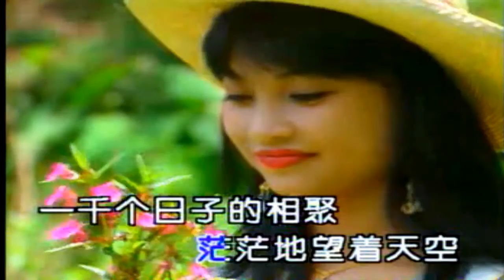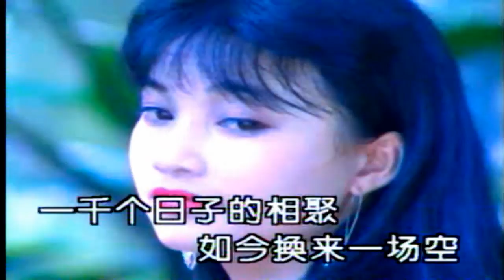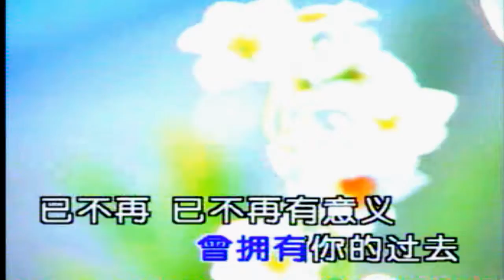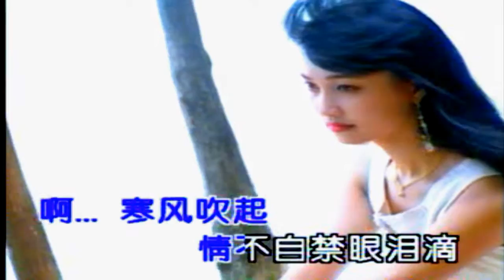韓寶儀 尋求自己的天空 【KARAOKE】Han Bao Yi 尋找自己的天空 絕情風 國語版 甜歌皇後80年代百萬暢銷經典國語懷舊金曲新馬歌後華語老歌精選流行好歌甜美柔情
尋找自己的天空 尋求自己的天空  絕情風 國語版
作詞：子雲
作曲：蔡素惠
原唱：韓寶儀(1990年錄音)
孤孤單單一個人 茫茫的望著天空
一千個日子的相聚 如今換來一場空
曾擁有曾擁有曾擁有你的過去
已不再已不再有意義變成回憶
啊寒風吹起 情不自禁也淚滴
新加坡風格有限公司1990年出版發行